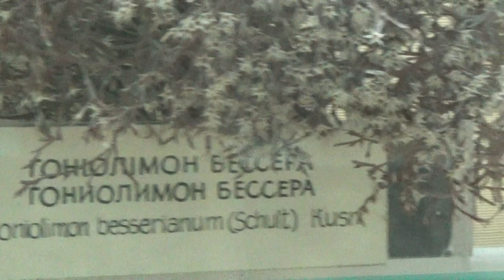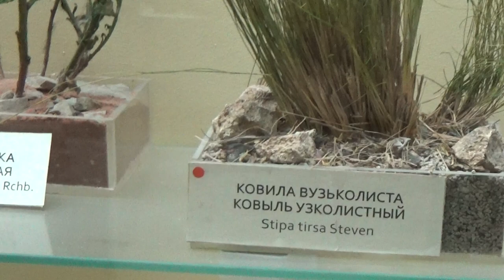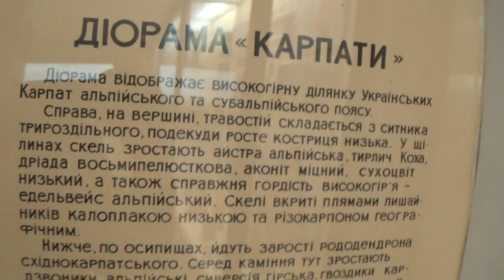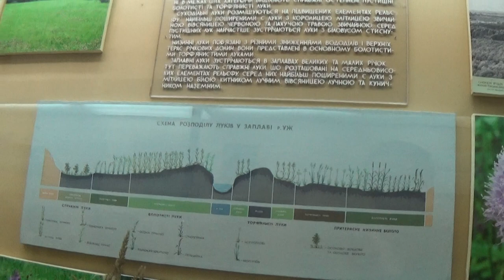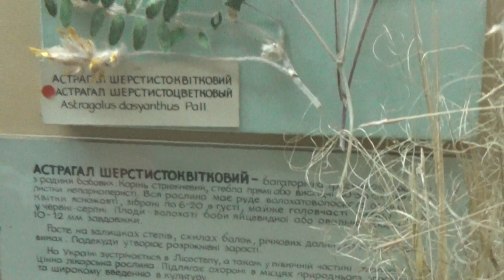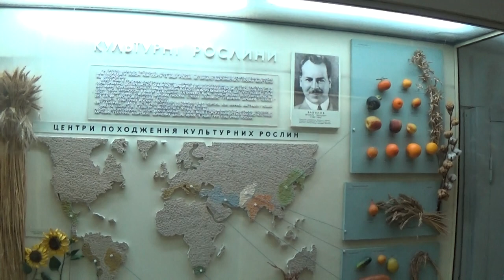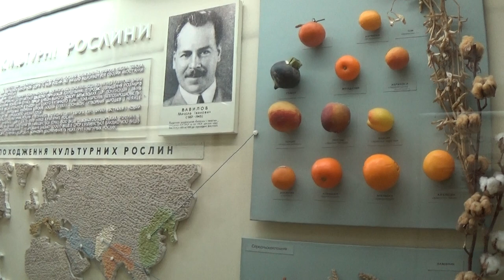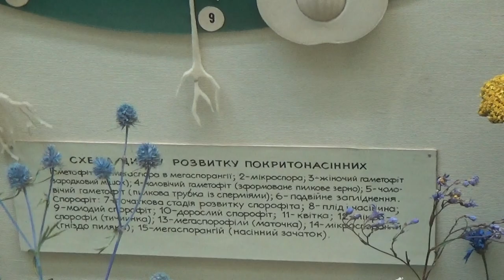Хижі Рослини, Квест в Природничому Музеї, Київ, Олексій Коваленко (УКР)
= = Хижі Рослини, Квест в природничому музеї, Київ, Олексій Коваленко (УКР) Част.-3 = Хижі Рослини, Хищные Растения. Хижі Рослини, Лекцiя (УКР) Predaceous or Carnivorous Plants.  Олексій Коваленко = Демонстрація та Квест «Хижі рослини» = Вони живуть за своїми правилами у моторошному світі видової боротьби, а їхня холодна краса – смертельна. Хижі рослини з хитромудрими ловчими пастками здавна дивували науковців та захоплювали уяву любителів рослинного царства.
Ми познайомимось з будовою їхніх пристосувань для полювання на здобич, ознайомимось з відомими та ще нерозкритими загадками улюблених рослин Чарльза Дарвіна, готуючись до святкування його дня народження. А на завершення зіграємо у затишний «Комахоїдний квест» у стінах відділу ботаніки природничого музею.

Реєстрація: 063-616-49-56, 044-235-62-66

Як дістатись до Музею?
Найближча до нас станція МЕТРО - «Театральна». На виході з метро необхідно піднятися лівою стороною вулиці Богдана Хмельницького близько 150 метрів. Наша адреса: Київ, вул. Б.Хмельницького, 15.

Як працює Музей?
Ми відкриті для відвідування цілий рік, щодня з середи до п'ятниці з 10:00 до 17:00, субота-неділя з 11:00 до 18:00. Каса закривається на пів-години раніше.

Що подивитись у Музеї?
На вас чекають незабутні мандрівки дивовижним світом мінералів та гірських порід у Геологічному відділі Музею, розглядаючи експозиції Палеонтологічного відділу, Ви подорожуватимете давніми сторінками історії Землі, Зоологічний та Ботанічний відділи ознайомлять Вас з відомим, а іноді й несподіваним, сучасним різноманіттям флори та фауни не тільки України, а й різних куточків планети. Уявіть собі, що подорожуючи чотирма поверхами Музею, Ви побачите унікальні сучасні та старовинні наукові колекції, які збирали, досліджували і продовжують вивчати науковці на протязі вже більше ніж 100 років!

1) Western Union / Money Gram = direct mail on my name,

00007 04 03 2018 Ukraine Botany Museum Kovalenko Lecture Carnivorous Plants 1 97
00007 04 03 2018 Ukraine Botany Museum Kovalenko Lecture Carnivorous Plants 1 97
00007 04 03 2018 Ukraine Botany Museum Kovalenko Lecture Carnivorous Plants 1 97